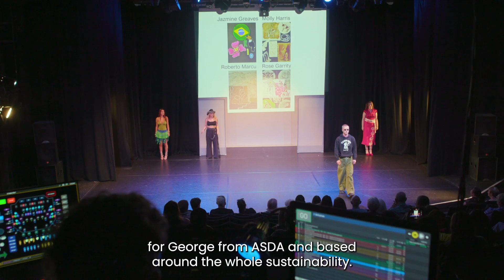Aaliyah: Using fashion as an inspiration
Inspired by her South Asian heritage, Aaliyah Bhana chose the BTEC National Diploma in Fashion and Footwear at Leicester College for its practical focus. Her final project was a wedding dress inspired by her grandparents’ love story.

We offer BTECs, T Levels, apprenticeships, higher education courses and more!

Whatever your ambitions and aspirations, we have hundreds of courses to interest and inspire you and put you on the path to an exciting future.

Every year, thousands of people from across Leicester and Leicestershire, as well as from overseas, choose to study with us.  We pride ourselves on giving everyone an excellent experience, offering exceptional study and social facilities in the heart of Leicester.  Our friendly and supportive staff are committed to putting your learning at the heart of everything we do.  Close relationships with local and national companies ensure that the training we offer is tailored to meet the expectations of employers and to give you the skills you need to succeed in the jobs market.